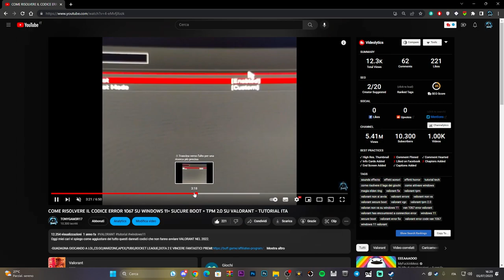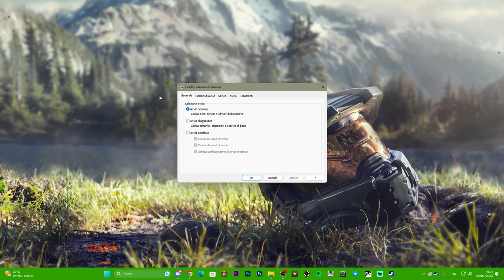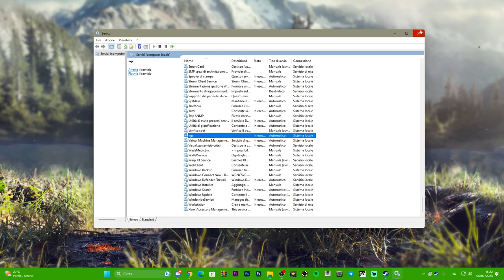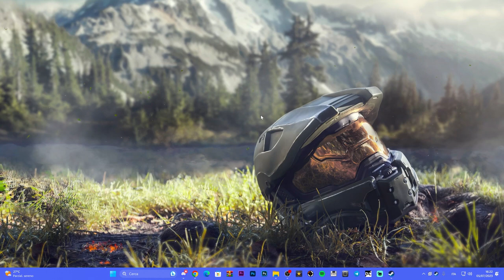Come attivare il servizio VGC + Secure Boot + TPM 2.0 su Windows 10 e 11 - TUTORIAL ITA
Problemi con il VGC? ci penso io a te!

MIO REFCODE:563685ph1

PC:
MOBO: B450 GAMING PLUS
CPU: R5 3600
GPU: 1660 SUPER
RAM: 16 GB
CASE: 4000D AIRFLOW CASE CORSAIR

VIDEO TUTORIAL
               GAMES---TECH---MICROSOFT